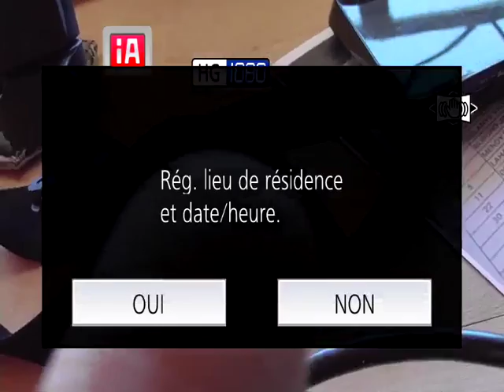Trélissac FC - Saint Pryvé Saint Hilaire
National 2